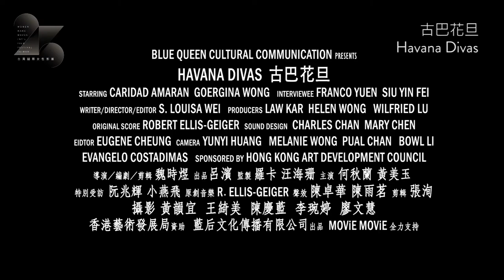古巴花旦 Havana Divas (预告片 Trailer) (魏时煜 Wei Shiyu, 2019)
在古巴首都夏湾拿（今称哈瓦那）出生、自小学习粤剧的何秋兰和黄美玉，既是独生女儿、又是舞台姐妹。何秋兰的养父方标因为家人反对他学戏而由广东远走古巴，黄美玉的中国父亲则是华人街有名的裁缝。两人生长在三、四十年代繁荣的夏湾拿，秋兰以俏丽扮相和婉转歌喉成为红遍古巴各个华埠的花旦，学习过功夫和舞狮的美玉则常常扮演小生角色。 1959年卡斯特罗的一场革命洗尽繁华梦幻，何秋兰做了收银员，黄美玉成为外交官员。进入花甲之年后，在被时间磨蚀的华人街，两人试图重新排演粤剧，进入耄耋之年，竟开始了穿越大洋的粤剧之旅。

Caridad Amaran and Georgina Wong Gutierrez learned the art of Cantonese opera in the1930s in Havana. Caridad’s mentor was her Chinese foster father, Julian Fong, who immigrated to Cuba in the 1920s after his family forbade him to perform opera. Georgina’s father was a famous tailor in Havana Chinatown, who encouraged her to learn kung-fu and the lion dance. Though neither had any siblings, they formed a sisterhood on the stage. Through the 1940s, Caridad toured all over Cuba, performing in cities with Chinese communities as the leading actress of her opera troupe. Georgina quit opera to attend college, but her studies were interrupted by Castro’s 1959 revolution, and she required military service. Eventually, she went on to become a diplomat. Following their retirement, and well into their sixties, the two sisters began performing Cantonese opera again. In their eighties, they found a new audience in China.